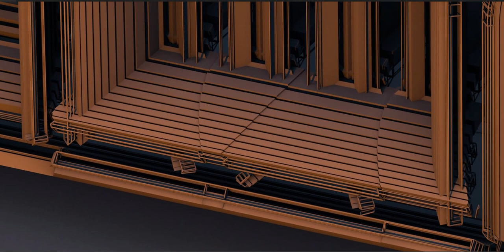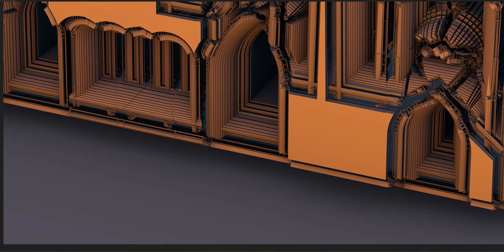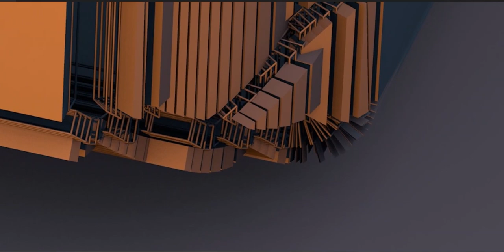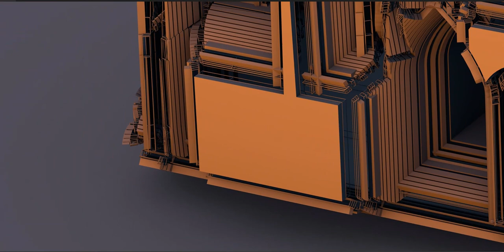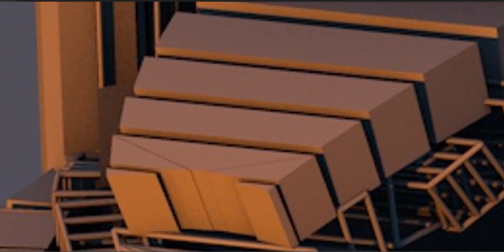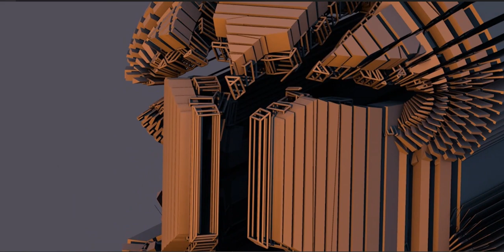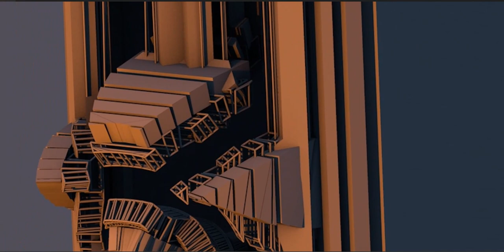A Concept Mosque